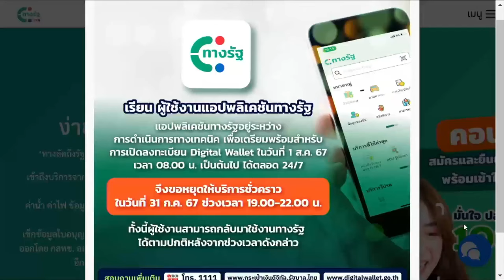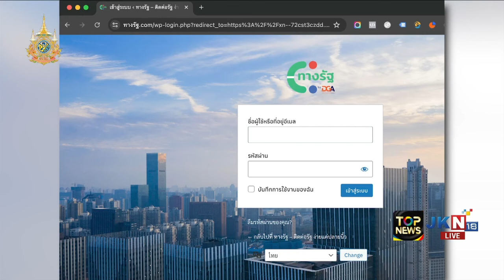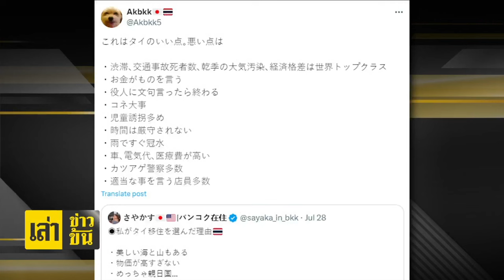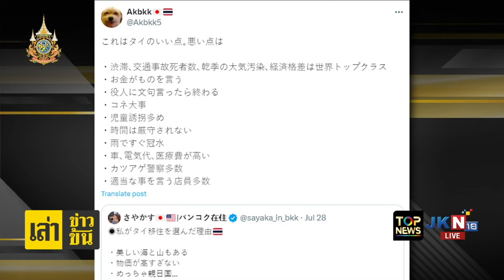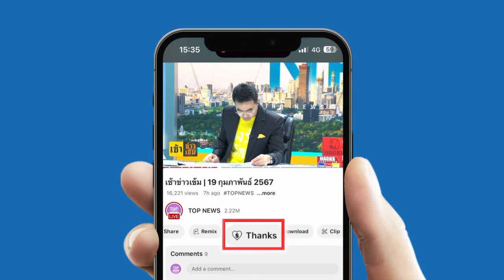"ปลาหมอคางดำ" ยังไม่กลายพันธุ์ แค่เวอร์ชั่นอ้วน ยืนยันไม่มี "ปลานิลคางดำ"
"ปลาหมอคางดำ" ยังไม่กลายพันธุ์ แค่เวอร์ชั่นอ้วน นอนยันไม่มี "ปลานิลคางดำ"